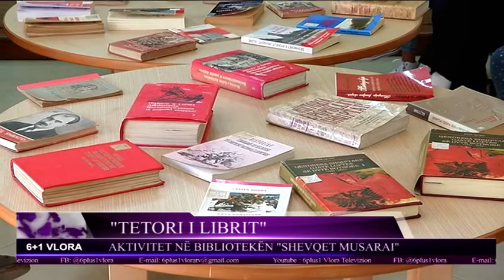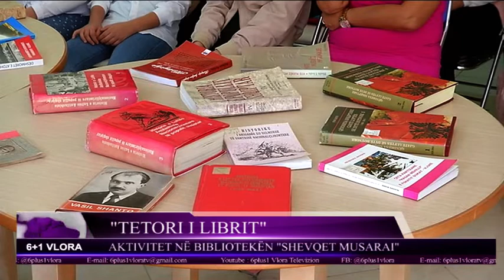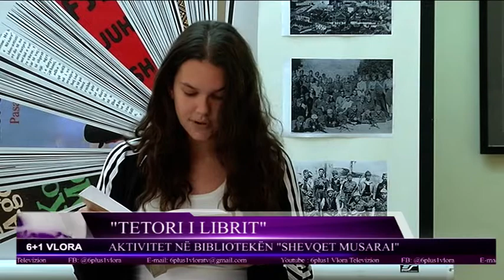Tetori i Librit - Aktivitet në Bibliotekë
Qendra e Artit dhe Kultures ne Bashkine e Vlores, ne bashkepunim me Biblioteken Publike “Shevqet Musarai” vazhdojne aktivitetet për librin dhe leximin.
Kete te premte të ftuar në Bibliotekën Publike “Shevqet Musaraj” të Bashkisë Vlorë kane qene nxënësit nga shkolla “Avni Rustemi” dhe shkolla “Elite” në një aktivitet në kuadër të nismës së Ministrisë së Kulturës “Tetori I Librit” dhe në vigjilje të 75 vjetorit trë çlirimit të Shqipërisë.
Në takim u fol për kujdesin që duhet treguar në përdorimin pa kriter të internetit dhe telefonit celular dhe rëndësinë e madhe që ka leximi i librave për formimin dhe kulturimin e brezave.